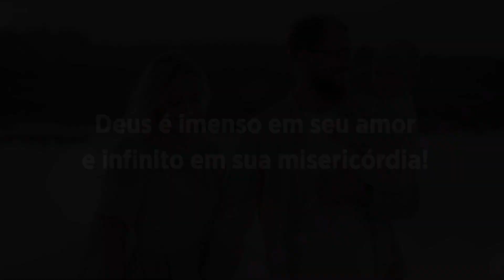Evangelho de 19 de dezembro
Zacarias e Izabel eram idosos e sem filhos. O anjo do Senhor apareceu a Zacarias e disse: fui enviado para lhe dar uma boa notícia. Izabel, sua esposa, vai ter um filho! Zacarias duvidou, mas tudo se cumpriu como o anjo o havia dito e Izabel concebeu um menino. Agradecida ela dizia: Deus se dignou tirar-me da humilhação pública.

Deus me tirou da humilhação pública. Sim, Deus sempre nos salva. Izabel, que já tinha por certo uma derrota pessoal, acabou gerando o maior de todos os homens: João Batista! Então, neste final do ano, não contabilizar as derrotas, não voltar nelas, mas lembrar as alegrias, pois Deus é imenso em seu amor e infinito em sua misericórdia. E o que ele faz por nós são sempre coisas grandes.

Fonte: Vatican News - Português